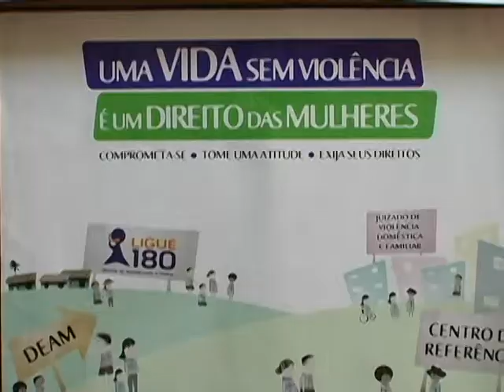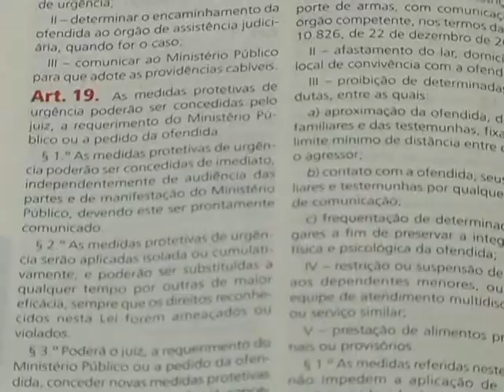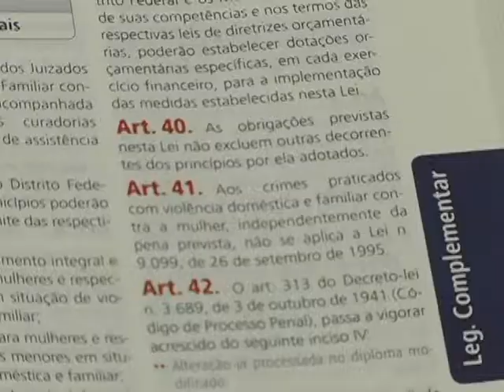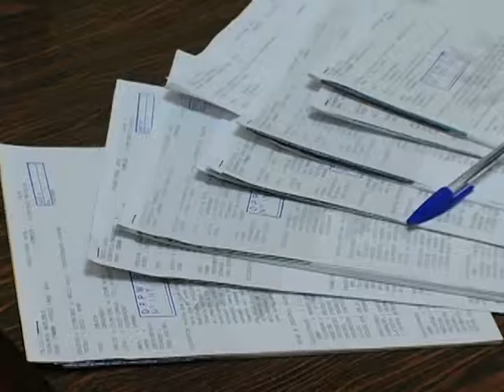UPFTV - Reportagem Violência contra mulher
Agora  UPFTV traz uma triste estatística: o número de ocorrências de violência contra a mulher tem um aumento de 350 a 500 novos registros a cada ano em Passo Fundo. Nos três primeiros meses de 2012 já foram feitas mais de 1000 ocorrências na delegacia de polícia especializada no atendimento a mulher. Destes mais de 500 foram enquadrados na Lei Maria da Penha.